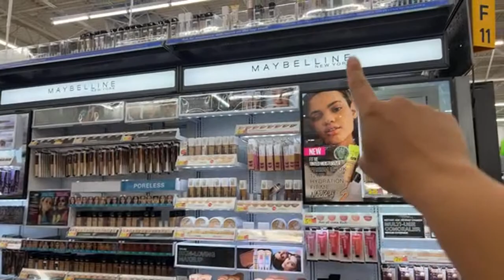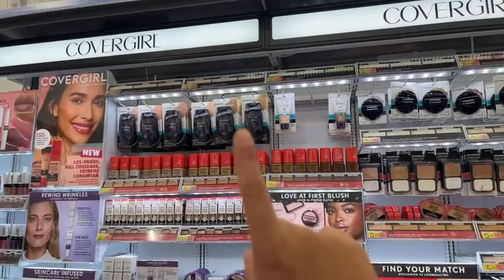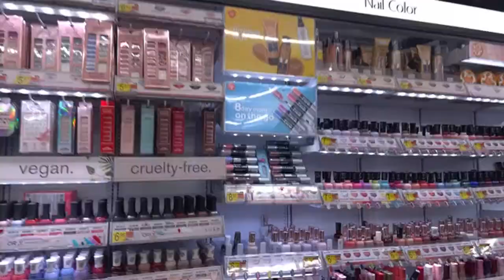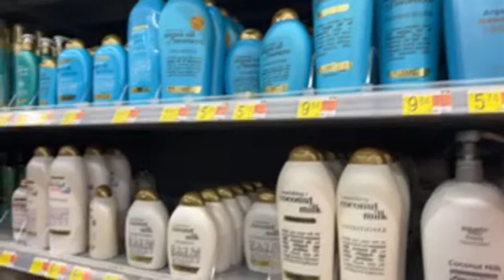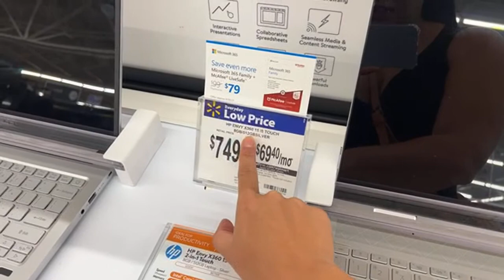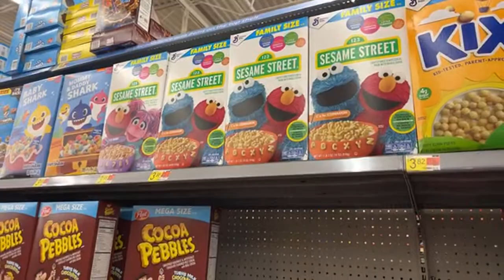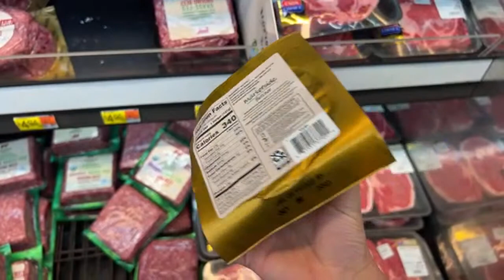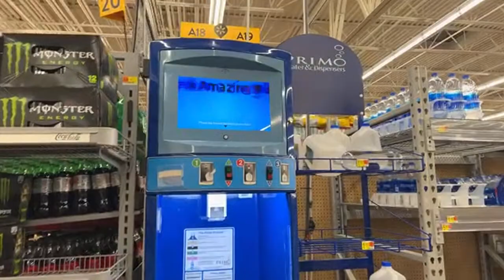WALMART EM ORLANDO: produtos e preços atuais AO VIVO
Nesse vídeo vou mostrar pra vocês em minha primeira transmissão ao vivo, todos os preços do Walmart em Orlando e quais produtos gosto de comprar!

Vem comigo nessa!